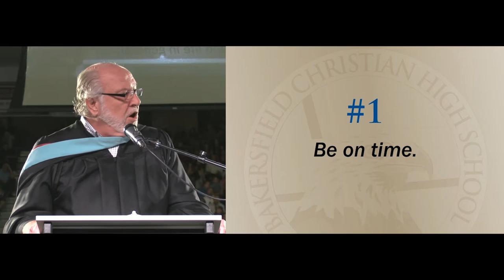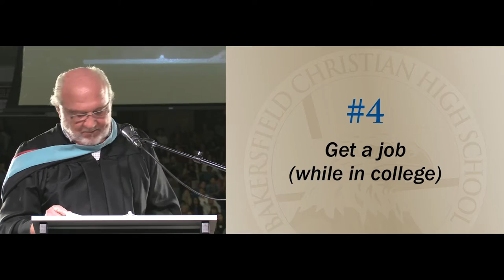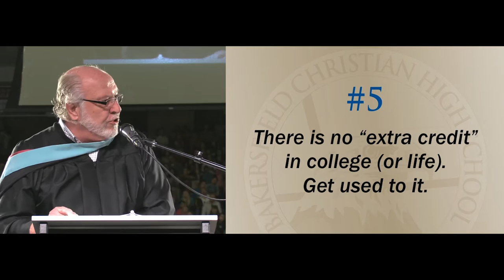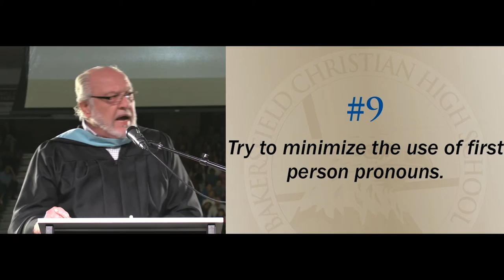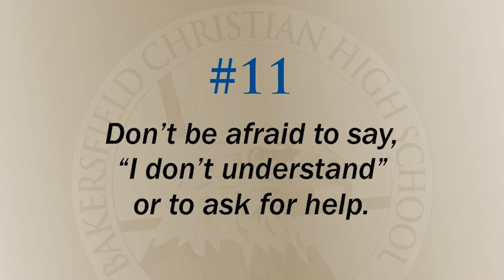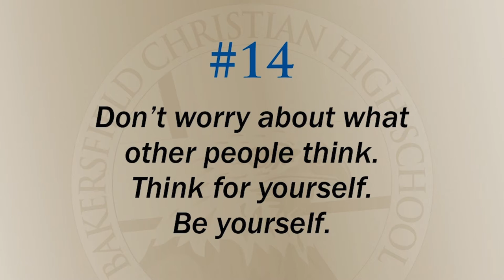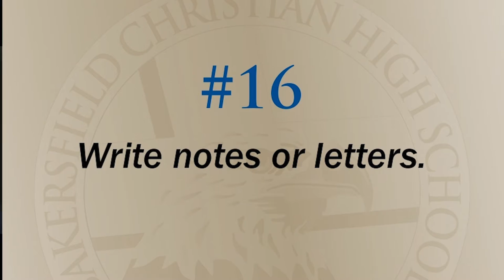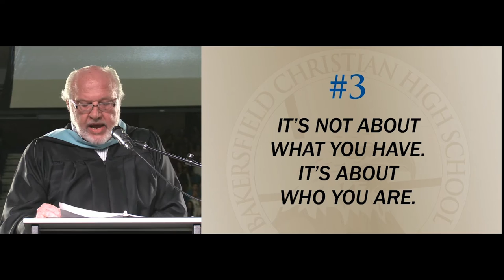BCHS Graduation 2016 Mr. Dinger's "16 + 4" Address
President Stephen Dinger both encourages and challenges the BCHS Class of 2016.